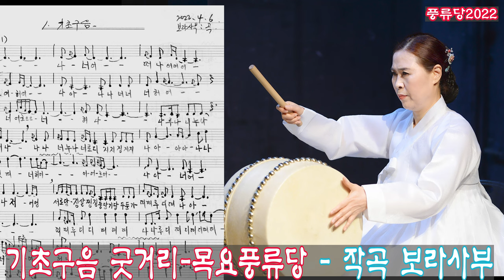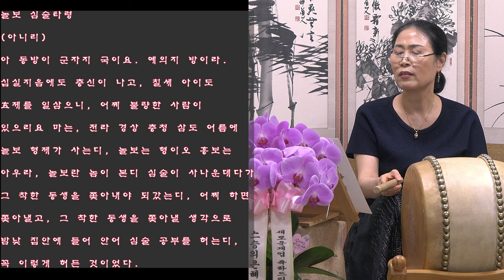흥보가 놀보심술타령1 목요풍류당 보라사부220512 판소리 남도민요 가야금병창 산조 육자배기 흥타령 가무악 구음 발림춤 북장단_pansori_ Nolbo's grumpy scene